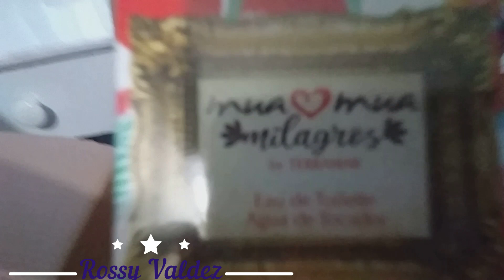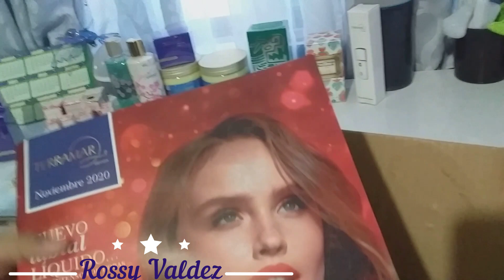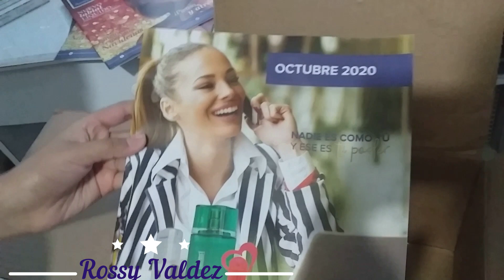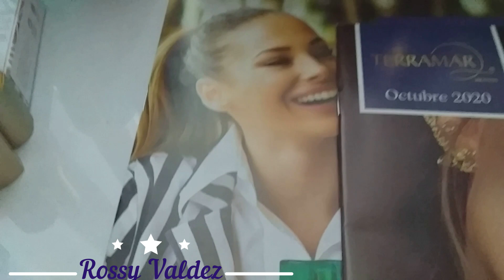Unboxing De Terramar del mes de Octubre